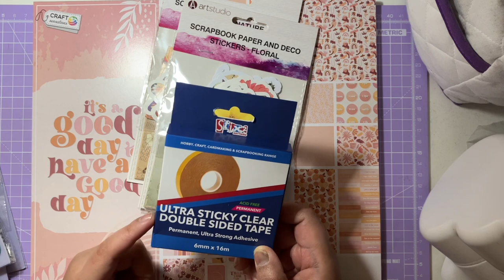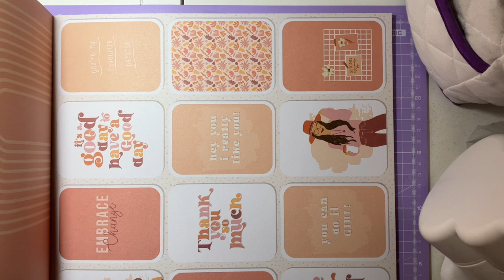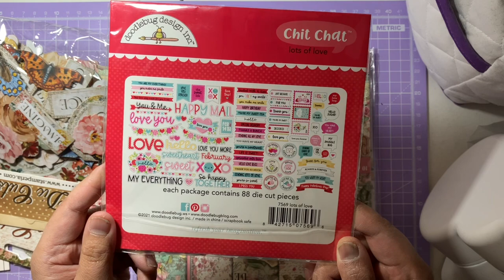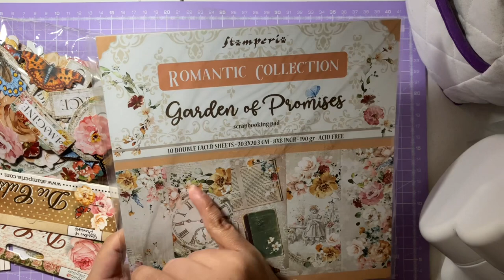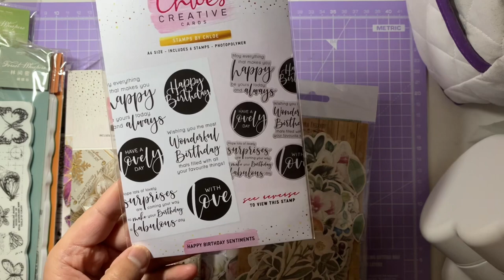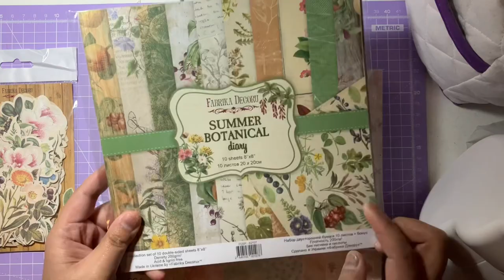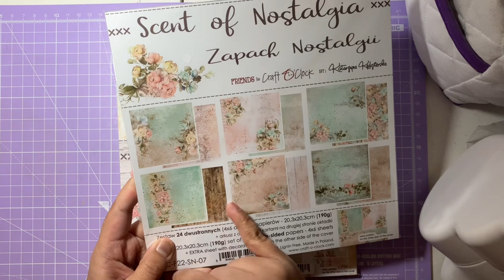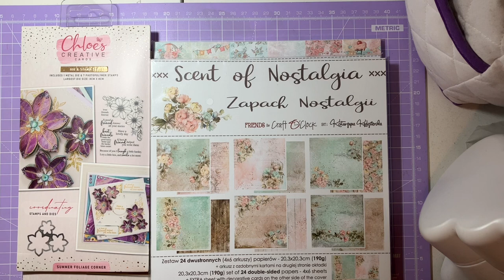Dec 2022 & Jan 2023 Craft Haul - The Range, AliExpress, Crafty Wizard & more... | Melus Makes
// All content in this video is aimed for those who are 18 years or older

Today is a haul video, as per my goals for 2023, I will be doing these hauls once every 3 months or maybe every 6 months - this will depend on how much I buy and how much I want to hide! I think if I find anything that's really worth showing you all I definitely will, but hoping to cut down on budgets this year in 2023 and hopefully save a few pennies in the next 12 months. Wish me luck!

All the items in this video will have the shops and links (where available), so if you would like to purchase anything, please do have a look below. Any channels I mention as well will be listed below too

Happy Crafting!
Mel xoxo

Shops/Links -
Hobbycraft -

The Range -
Deco Stickers Pack (Nature) - No link
Deco Stickers Pack (Floral) - No link
It's a Good Day to Have a Good Day 12x12 Paper Pad - No link

Ebay -
London Elements Woodware Stamp
Simon Says Stamp Blooming Meadows Stamp and Die Set

Spellbinders Loops Embossing Folder (Sold Out)

Chloe's Creative Cards -
Happy Birthday Sentiments Clear Stamps (Sold Out)

AliExpress -
Vintage Forest Winters Slim Rubber Stamp Set
(Eucalyptus Sea / Flowers Collection / Dried Flower / Lotus / Fern Collection / (Daishu Cliff / Butterfly Valley)

Channels mentioned -
Monika - @MonikaWeclewskaakapaperMona
Lisa - @craftingdiva

Social Media -
Etsy Shop

Music - (Intro/Ending Music) - Shape of Things by Michael Lockwood (via IMovie Audio / Soundtracks)